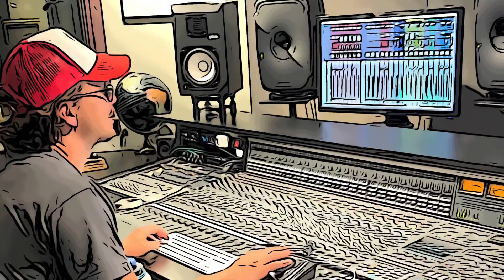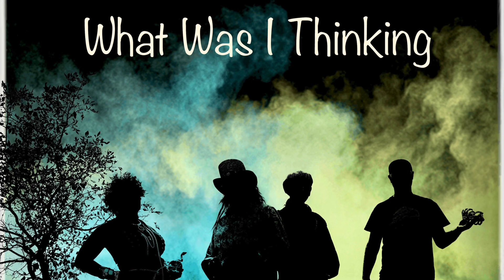What was I Thinking@deeppocketthieves